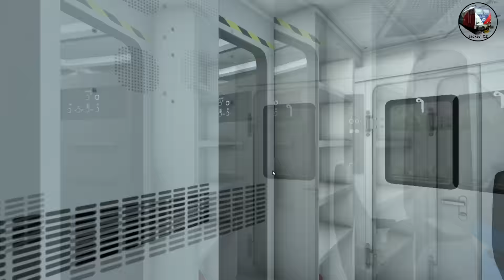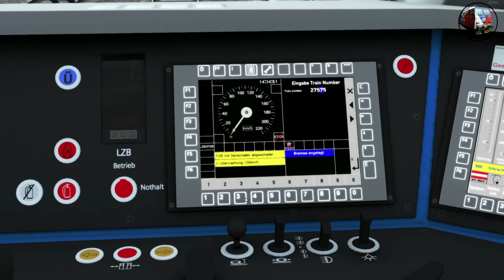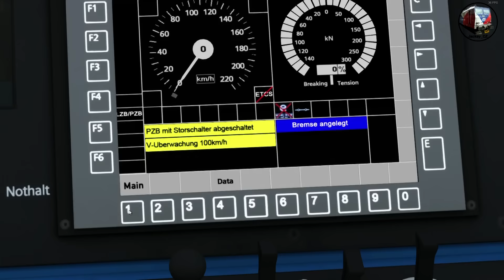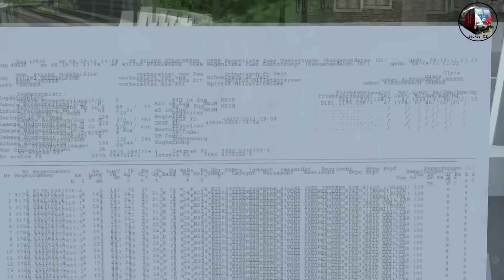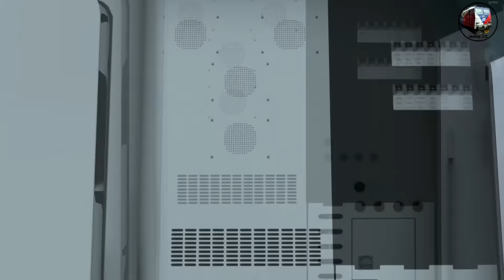Train Simulator 2017►Let's Play Česky►#01►ELL193►Gloggnitz-Mürzzuschlag 1/2►Jackey CZ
nahrávací program audio:
audacity